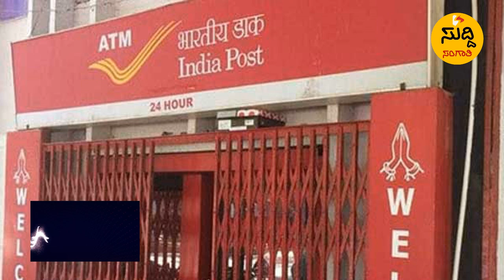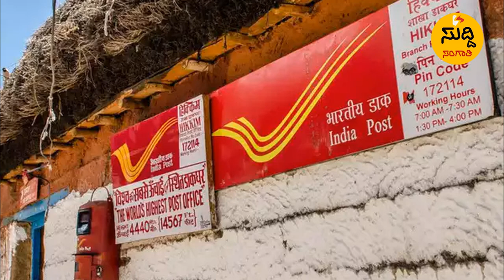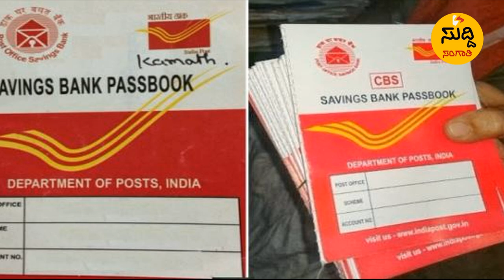ಪಿಂಚಣಿ ಪಡೆಯಲು ಪರದಾಟ?SUDDI SANGATHI NEWS